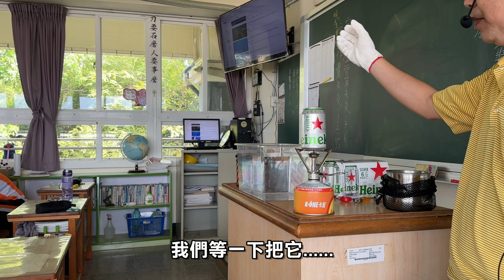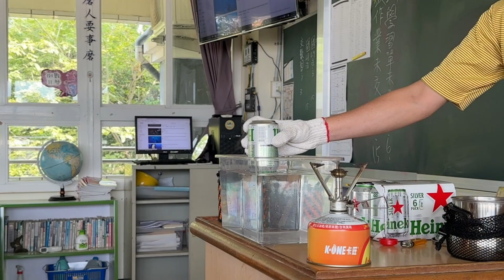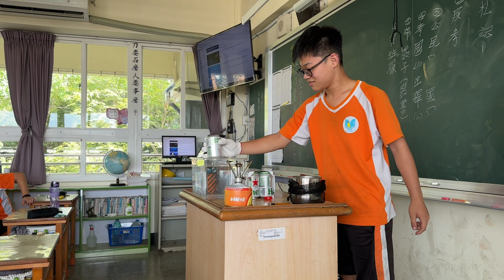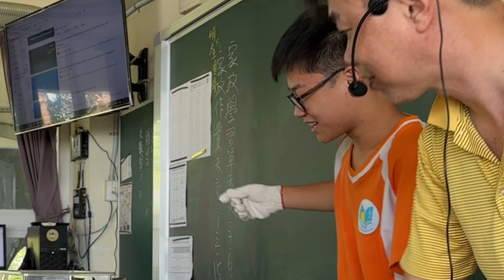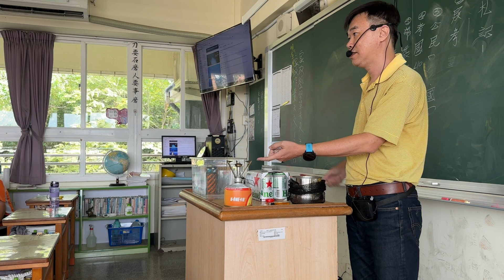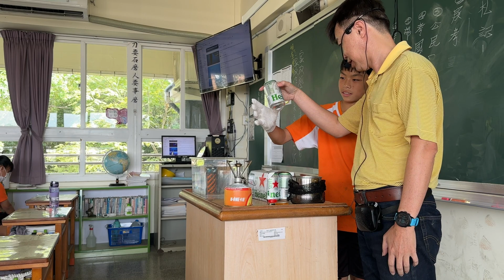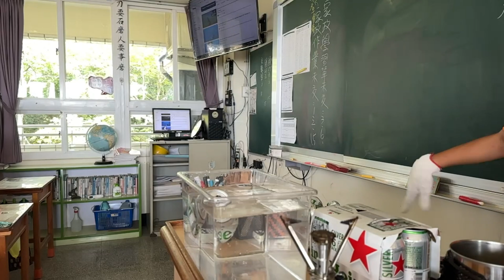【理化實驗】內爆? Implosion? 壓爆泰坦號實境體驗 ｜ 國中二年級自然科力學-壓力單元 大氣壓力壓扁鋁罐 科學小遊戲 2023.6.27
0:00 片頭精彩片段
0:26 教師講解示範
2:11 壓扁瞬間
3:11 老師我要玩
3:44 失敗的
4:39 壓扁瞬間2
5:03 還有誰要帥一下?
6:22 又失敗了
7:18 壓扁瞬間3